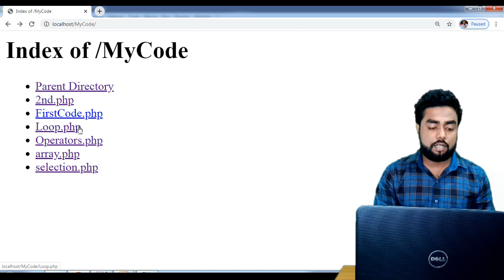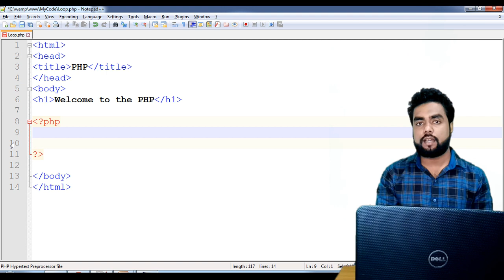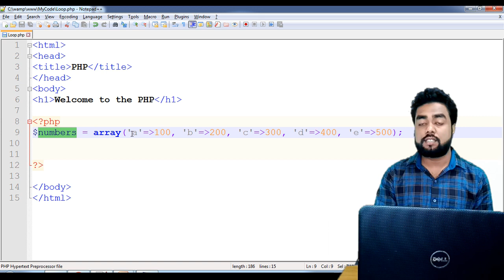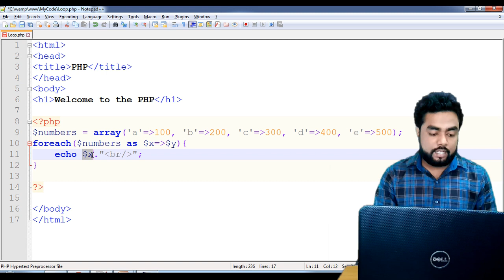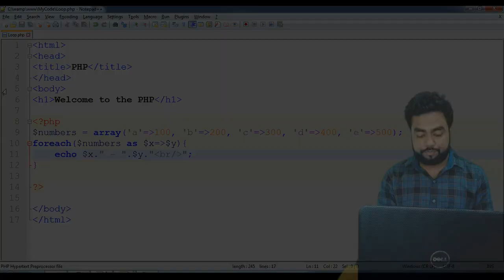14 Loop II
How to use PHP repetition (loop). for and foreach loop. Sinhala tutorial